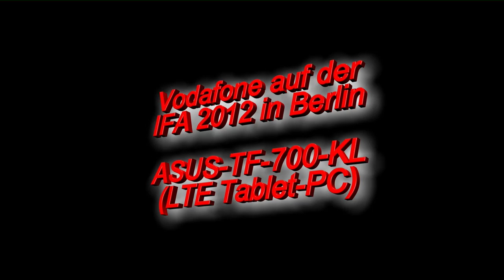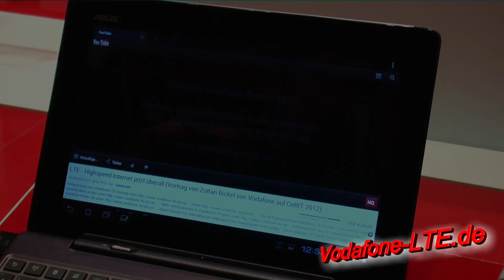ASUS TF 700 KL vorgestellt auf Vodafone Stand IFA 2012 (LTE Hybrid Tablet-PC / Netbook) (HD / 2D)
Vodafone LTE Tarife und Angebote . Auf der IFA 2012 in Berlin hat Vodafone ein neues LTE Hybrid Netbook und Tablet-PC Gerät vorgestellt, das Asus TF 700 KL LTE. Das Gerät unterstützt Highspeed Internet mittels Vodafone LTE und ist ein Hybridkonzept aus TabletPC (im ausgedockten Zustand) und Netbook und vereinigt daher die Vorteiler beider Geräteklassen (handlich, aber dennoch echte Tastatur und lange Akkulaufzeit). In diesem HD-Video sehen Sie erste Eindrücke zum Asus TF 700 KL LTE.